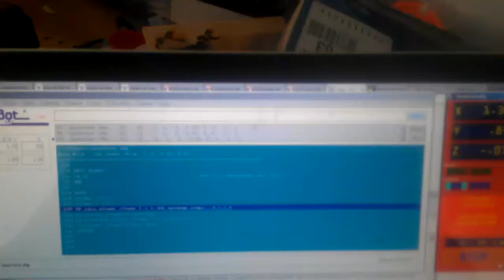Handibot with Laser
A Shopbot Handibot with a L-Cheapo laser running alongside the usual rotary tool.